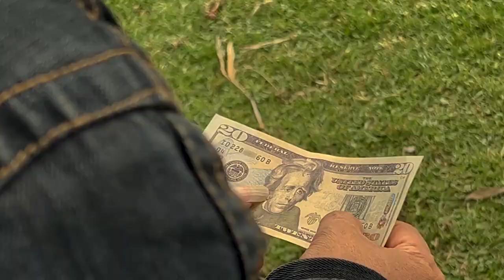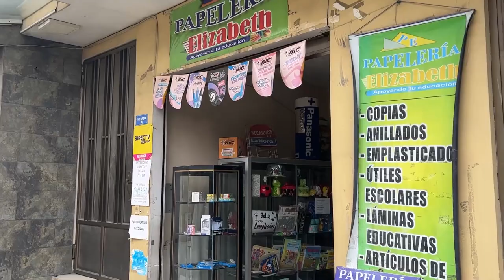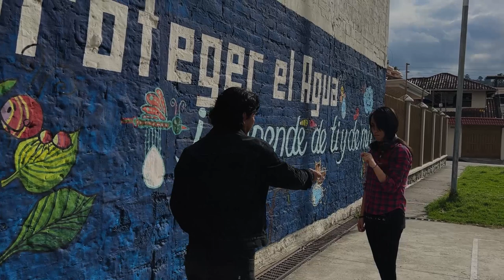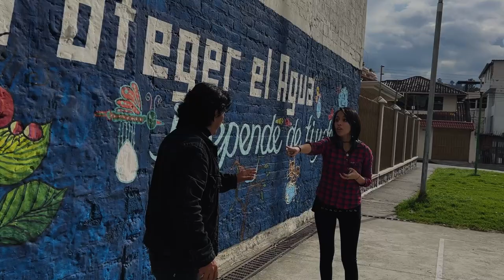BILLETE- Serie Suele Pasar